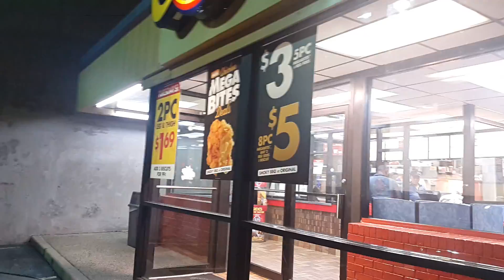Church's fried chicken